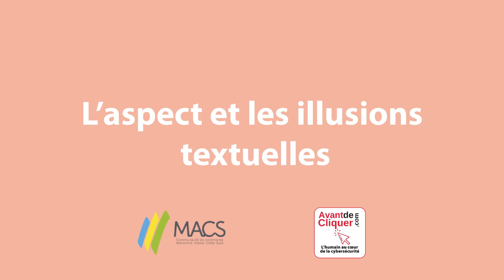Votre cybersécurité - L'aspect et les illusions textuelles